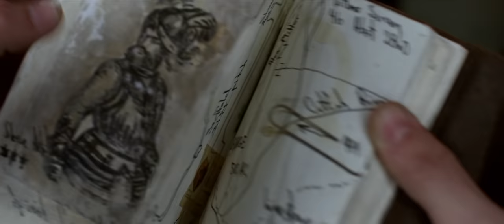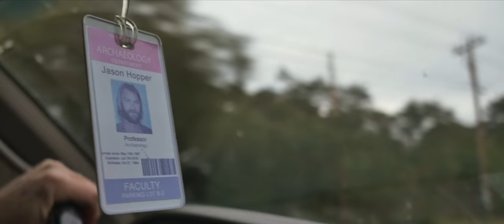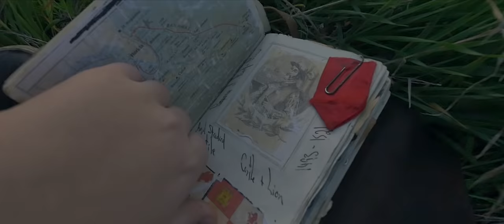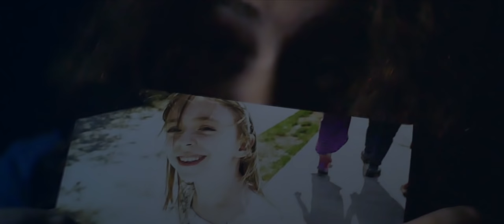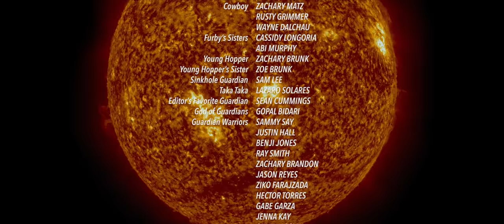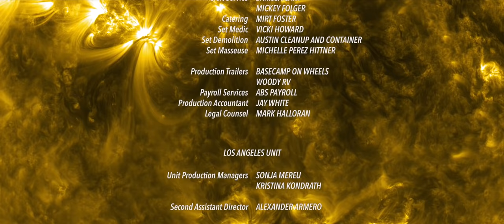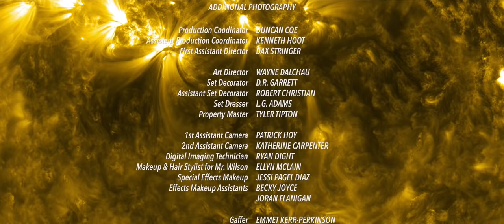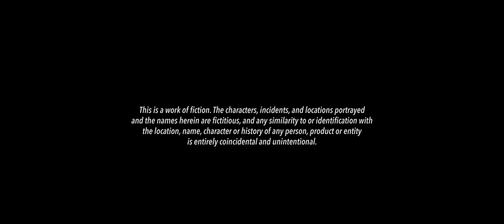Melhor filme de Ficção científica e aventura - Dublado - lançamento 2020